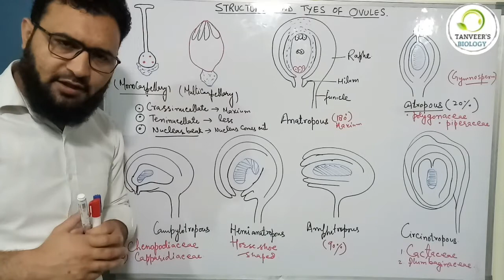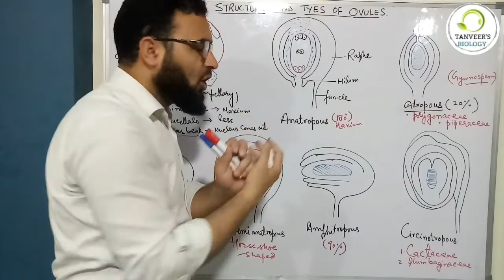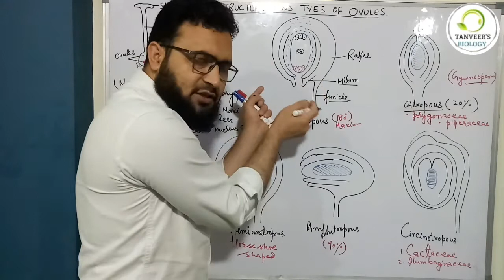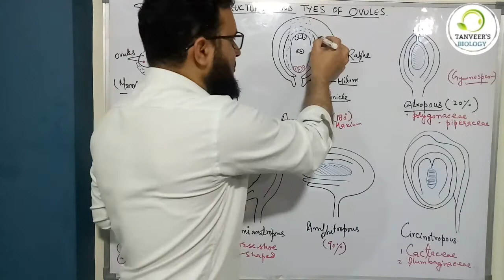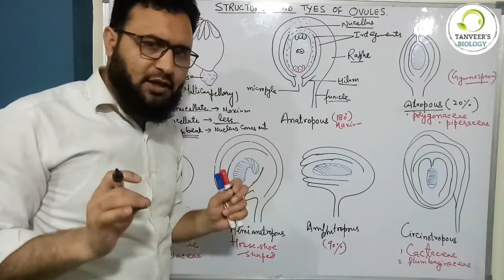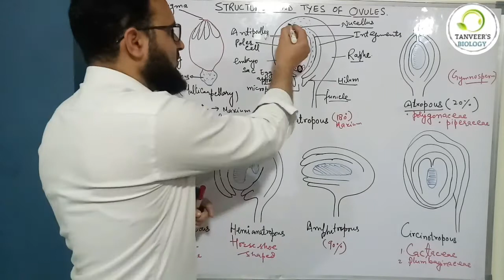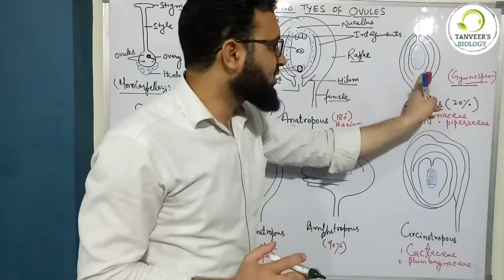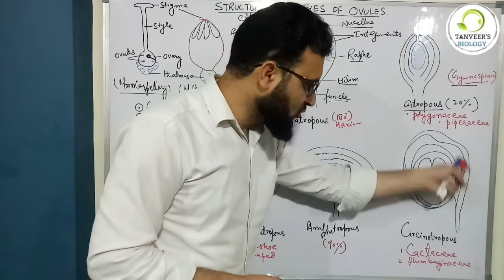Structure and types of Ovules ( 12th & NEET ) Hindi/ urdu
Structure and types of Ovules class 12th & NEET   Hindi/ urdu
structure of ovule class 10

This vedio lectures on the structure and types of ovules . The ovule is the structure which is present inside the ovary of carpel . The ovule mature into the seed and ovary mature into the  fruit. The ovule is the structure which  has different different structure . these are integuments , Nucellus ,  embryo sac . etc.
 the embryo sac has 7 different types of cells .
 Antipodal ( toward the chalzal end  )
 egg appartus ( toward the micropylar end )
 and polar body ( At centre )

     Types (orthotropous, anatropous, hemitropous, campylotropous and amphitropous) etc.
types of ovules